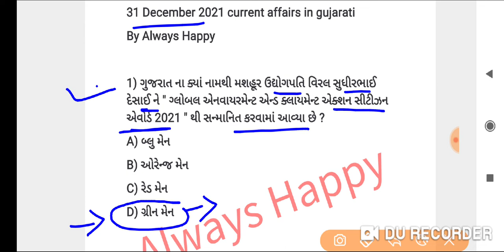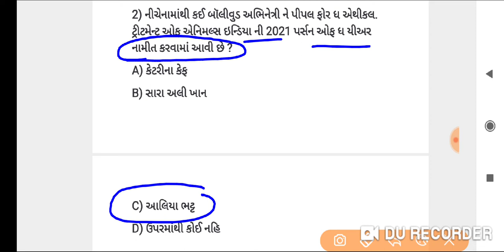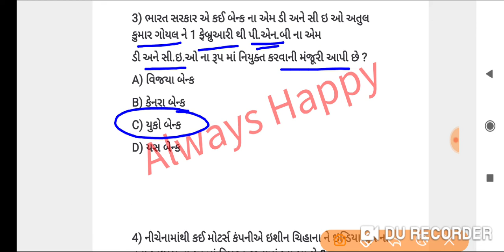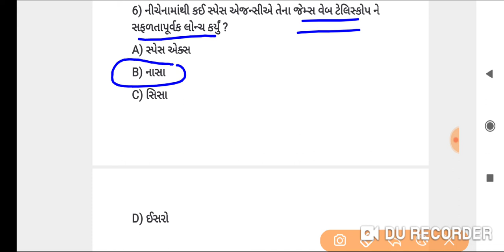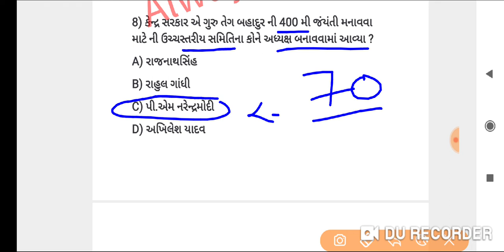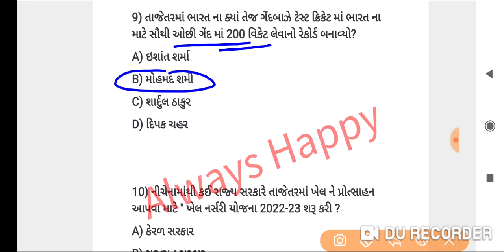31 december 2021 current affairs in gujarati|daily current affairs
- 31 ડિસેમ્બર કરંટ અફેર્સ
- 31 december current affairs
- 31 december 2021 current affairs in gujarati
- december 2021 monthly current affairs in gujarati